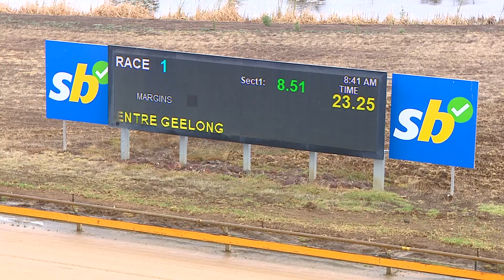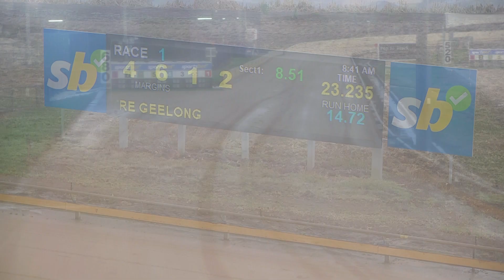GEL SAT 08 APR 23 R1